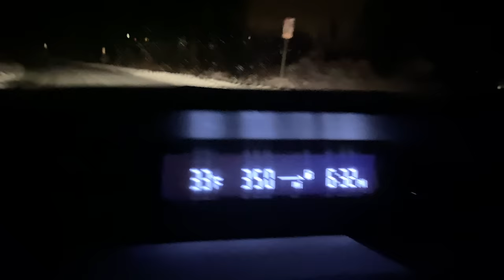😱Snowing Steady Now😱. Roads have me Terrified. Sliding all over. White Knuckle Affair. 2/5/24